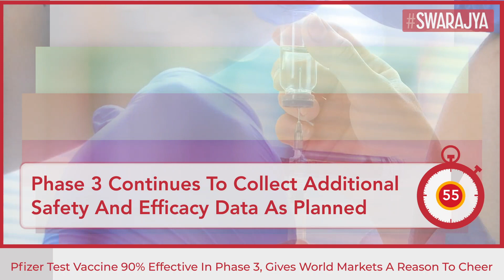Covid-19 Vaccine Developed By Pfizer-BioNTech Offers 90 Per Cent Protection Against Corona Infection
The mRNA-based Covid-19 vaccine jointly developed by Pfizer and BioNTech has shown that it can prevent a Covid-19 infection in 90 per cent of the cases.

The trials of this vaccine were conducted on 43,500 people in six countries without any safety issues. The report adds that a preliminary analysis has found that this vaccine can prevent over 90 per cent of the people from contracting Covid-19.

This vaccine involves injecting part of the SARS-Cov-2 virus's RNA into the human body, which in-turn prompts the human body to produce the Coronavirus spike protein. The immune system is then prompted to produce antibodies and activate T-cells to destroy the infected cells.

Thus subsequently if the human encounters Covid-19 the antibodies and T-cells are triggered to fight it.

The patients will require two doses of the vaccine with a gap of three weeks. During the tests it was found that 90 per cent protection was achieved 7 days after injection of the second dose.

Pfizer has expressed confidence that it will be able to supply 50 million doses of the vaccine by year end and 1.3 billion doses by the end of 2021.

In July BioNTech SE and Pfizer had announced encouraging initial data from their Phase I/II clinical trial of Covid-19 vaccine candidate, BNT162b1, being conducted in Germany. The open-label, non-randomised, non-placebo-controlled, dose-escalation trial is part of the companies’ global mRNA-based Covid-19 vaccine programme.

BNT162b1 is a lipid nanoparticle formulated, nucleoside-modified messenger RNA encoding a SARS-CoV-2 receptor binding domain (RBD) antigen.

Preliminary results from the trial included findings from a total of 60 healthy adults aged 18 to 55. Of the 60 participants, 12 subjects each received 1µg, 10µg, 30µg or 50µg of BNT162b1 on day one and day 22. The remaining 12 participants were administered with a single injection of 60µg.